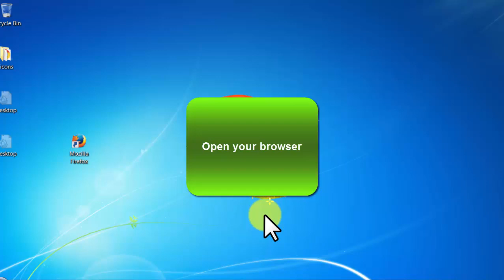Creative Commons - video 35